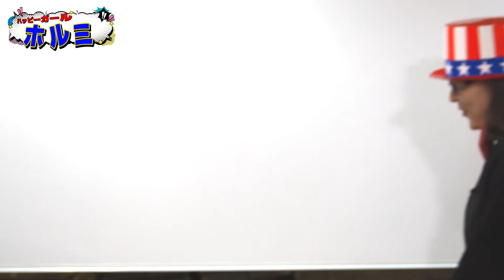なんだか癖になる!?トイズキングのホルミが「ワォ!」っていうだけの動画。ものまね ハッピーボーイリターンズ 岡田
見たら後悔する・・？それとも癖になる？ものまね初挑戦。